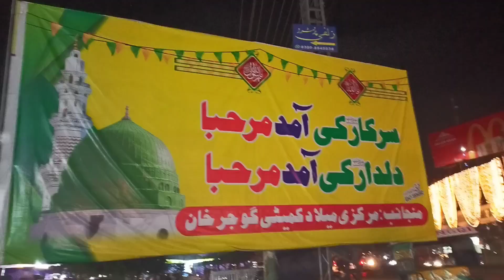Jashan e Eid Milad Un Nabi Gujar Khan / Qasai Gali.Trank Bazar.Sabzi Mandi.Main Bazar.Halwai Gali.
Jashan e Eid Milad Un Nabi Gujar Khan / Qasai Gali.Trank Bazar.Sabzi Mandi.Main Bazar.Halwai Gali.Tambaco Katrah.Lunda Bazar.Gujar Khan